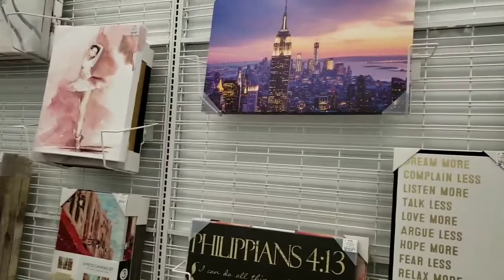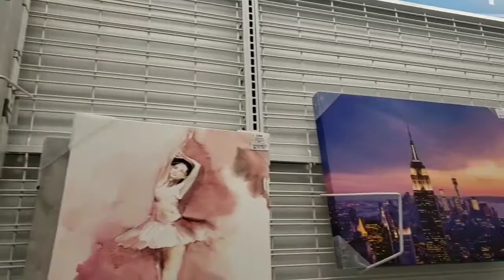UN BUEN SUSTO NOS LLEVAMOS😱🔥+REGALO PARA EL SORTEO🎁❤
Hola a todos!! El dia de hoy les tengo +regalos para el sorteo,asi que sacare 2 ganadoras🎉🎉 no olvides participar ,leer bien las reglas del sorteo en el video anterior..